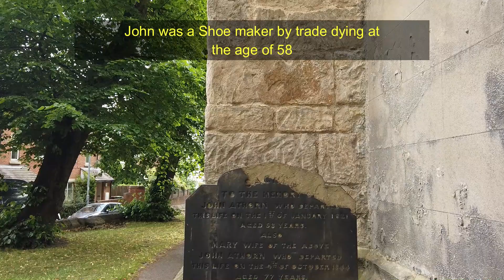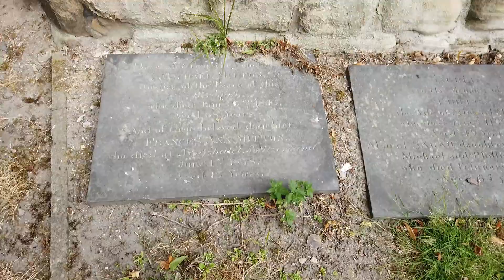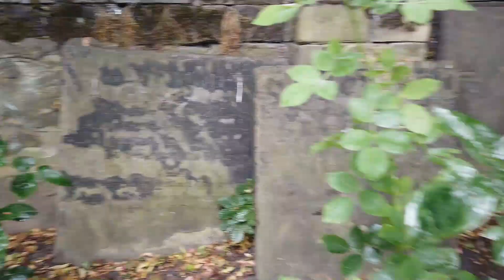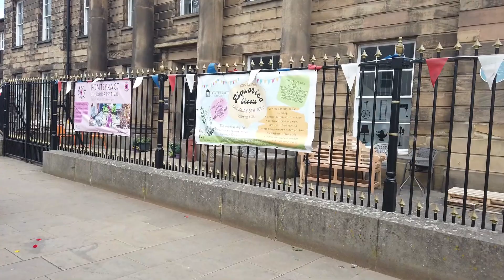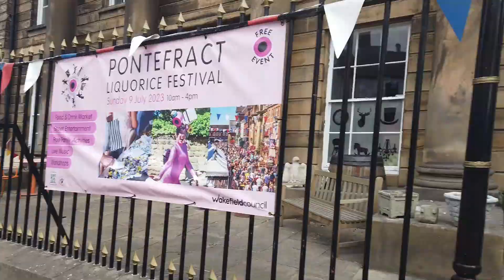Pontefract All Saints ruins and the church within Sarah's UK graveyard tours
a visit to an old ruin if a church that houses another church and graveyard.